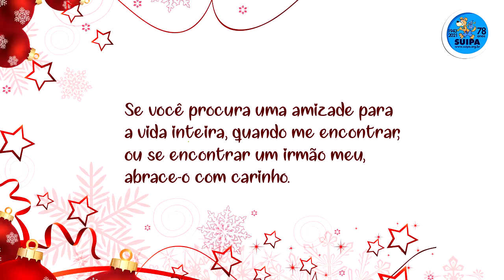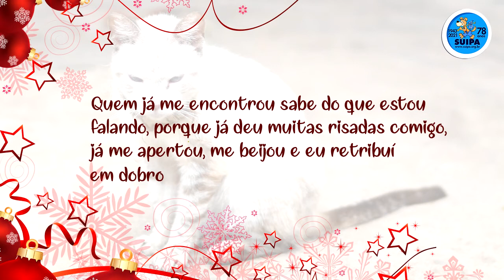SUIPA - Somos feitos de luz, de amor. Nossa amizade é verdadeira!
Se você procura uma amizade para a vida inteira, quando me encontrar, ou se encontrar um irmão meu, abrace-o com carinho.

Somos feitos de luz, de amor, não guardamos mágoas, somos repelentes de tristezas.

Gostamos de brincar, de alegria, somos companheiros fiéis para a vida inteira.

Não reclamaremos nem o abandonaremos, simplesmente porque viemos ao mundo para AMAR.

Nos dias tristes estaremos ao seu lado fortalecendo o seu ânimo e renovando as energias para te curar.

Em nosso mundo você vai encontrar apoio incondicional, presença constante, lealdade eterna e vamos encher os seus dias de paz, alegria, confiança, amizade verdadeira que não se apagará.

Quem já me encontrou sabe do que estou falando, porque já deu muitas risadas comigo, já me apertou, me beijou e eu retribuí em dobro,

Quem já me encontrou, não sente solidão, muito menos depressão, eu não deixo, eu não permito.

Nossa amizade é verdadeira e eu assino embaixo.

Feliz Natal!